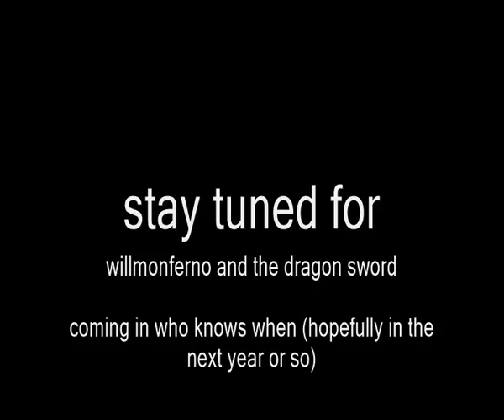minecraftpc- survivalcraft(S2)- to the sphynx dimension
Hey guys and welcome to survivalcraft! In this episode, I decided to go to the sphynx dimension with jonotheturtle, but will it ever be the same again? Find out in my new movie that stars me and a group of my friends coming out in who knows when(hopefully in the next year or so).